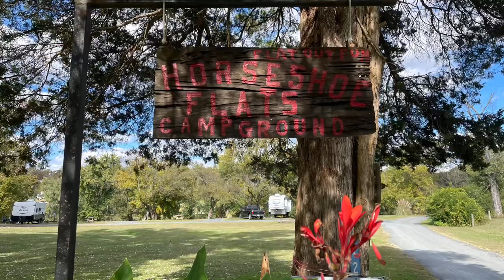Horseshoe Flats Campground - Scottsville VA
What at experience! Horseshoe Flats Campground in Scottsville, Virginia was amazing! It’s a smaller campground (approximately 25 sites - full hookup camper + tent sites). It’s right on the James River and a short walk to historic Scottsville! You can fish off the bank (they have a fish cleaning station). Bring your kayaks/SUPs or rent theirs - they’ll drop you off up river (for a fee) and you can float back to the campground. This is a simple campground…no frills…but good people and everything you need.

It’s in the heart of Virginia wine country! No shortage of breweries and wineries to explore. Nearby Charlottesville provides a lot of places to visit!

Here’s where we went during our 3 night stay.
Day 1 (Arrival): Scottsville - Hardware Hills Winery, dinner at Tavern on the James.
Day 2: Charlottesville - lunch at Michie Tavern (do not recommend - over priced, sub par food). Carter Mountain Orchard (wine tasting and cider donut is a MUST), Downtown Mall (Charcuterie from Tilman’s was delightful).
Day 3: Charlottesville - drove around UVA campus. Scottsville - walked over to Historic district right across the river. Visited James River Brewery (Tiramisu Stout…yum!), Baked (delicious cupcakes), Farmstead Ferments (unique food items), and Flowers on the Run (avoid at all costs - went to purchase a bouquet of flowers - smelled like cigarettes and was very dingy).

Next time, we’d go to:
Hatton Ferry (was temporarily closed)
Monticello
More wineries!
Hiking!

Helpful campground expectations:
They don’t have a website.
Limited social media presence.
125 Snowden Rd, Scottsville
Rate (Oct 2022) - $50/night
We stayed at Site 5, but you can’t go wrong with any of them.
Be sure to discuss the size of your camper while making the reservation…not a lot of space for the big rigs.
There was WiFi but we never got the password.
Phone/internet service was good.
No frills but family & pet friendly.